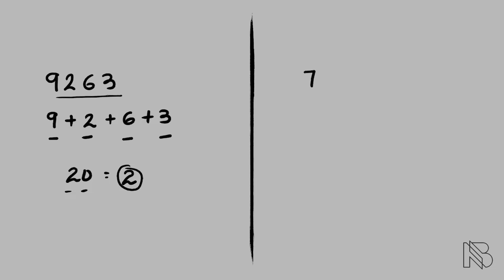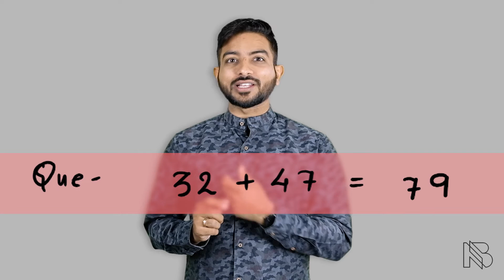અંક સરવાળા | Digit Sum Short Trick - Part 3 | Niraj Bharwad | CCE | PSI | GPSC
મિત્રો, સ્પર્ધાત્મક પરીક્ષામાં directly or indirectly કેટલીક સંખ્યાઓના ગુણાકાર પુછાતા હોય છે. આવા ગુણાકારને Original Method થી solve કરવામાં ખુબ જ time લાગતો હોય છે. અગાઉના videoમાં આપડે છેલ્લા અંકની ગુણાકારની trick અને છેલ્લા 2 અંકની ગુણાકારની trick શીખ્યા હતા, આજના આ video મા ગુણાકારના last digit અને last two digit ની trick ના લાગે તો જવાબ માત્ર 10 to 20 seconds માં લાવવા માટેની 'Digit Sum’ ની ShortTrick આપેલી છે જેની મદદથી પરીક્ષામાં પુછાતા hard અને ગણતરીમાં lengthy ગુણાકારનો seconds માં જવાબ લાવી શકાશે.

Books :
Maths :

Visit us :-
Plot / 1552,
Beside Iscon Gathiya Rath,
Sector - 6(A),
Gandhinagar.